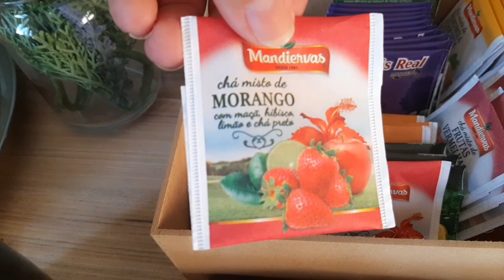Um dia com a gente| fiz almoço| Mostrei como organizo os chás ☕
Olá pessoal, tudo bem com vocês?  hoje trouxe um vídeo pro canal muito especial e maravilhoso de gravar. espero que vocês gostem, fiz com muito carinho.
Aqui no canal você encontra muitos videos, temos de decoração de aniversário uma playlist completa,  receitas, vlogs, superando meus medos,  tour pela minha casa, decorações baratas para o lar,  maquiagens, enfim, muitos vídeos.. Então não esqueça de quando acabar esse vídeo, passar no canal pra me conhecer melhor!
você que é novo aqui, SEJA MUITO BEM VINDO!!! 💖💖

Apoi o canal sendo membro!

Meus achadinhos na Amazon!

Intagram: @josidsouza